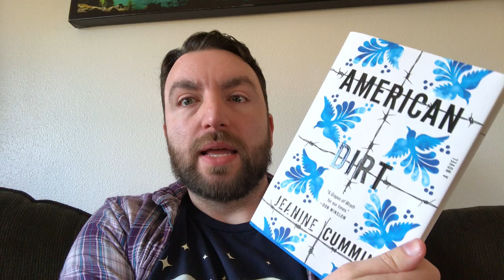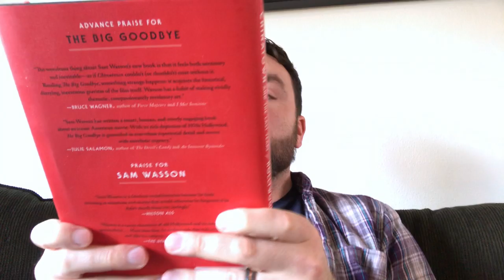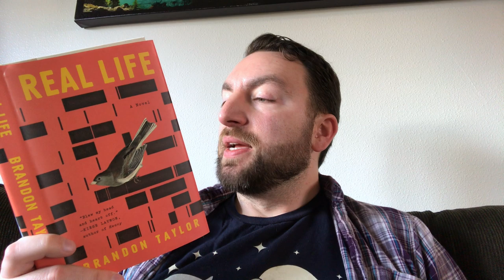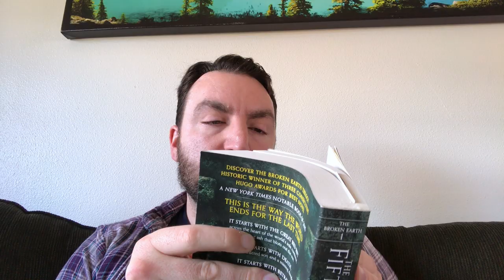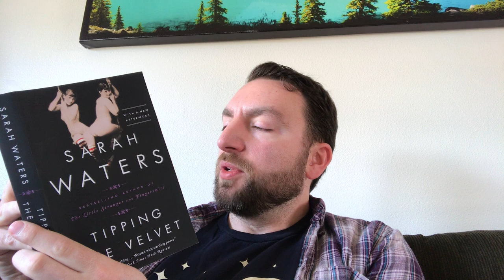A Big January Book Haul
New items for my bookshelves for January 2020.

Titles discussed:
American Dirt, Jeanine Cummins
The Big Goodbye, Sam Wasson
Real Life, Brandon Taylor
Conditional Citizens, Laila Lalami
A Single Man, Christopher Isherwood
Out, Natsuo Kirino
The Fifth Season, N.K. Jemisin
Such a Long Journey, Rohinton Mistry
Cloudstreet, Tim Winton
Lonesome Dove, Larry McMurtry
Meg, Jo, Beth, & Amy, Anne Boyd Rioux
Affinity, Sarah Waters
Fingersmith, Sarah Waters,
Tipping the Velvet, Sarah Waters
Tightrope: Nicholas D. Kristof and Sheryl WuDunn